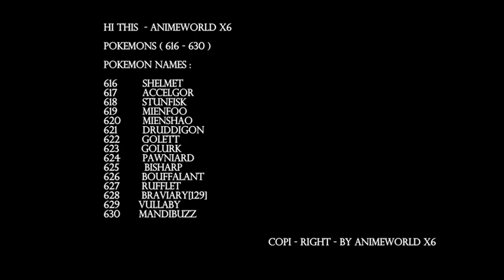Pokemon Episode ( 616 630 ) By AnimeWorld X6 Part 42